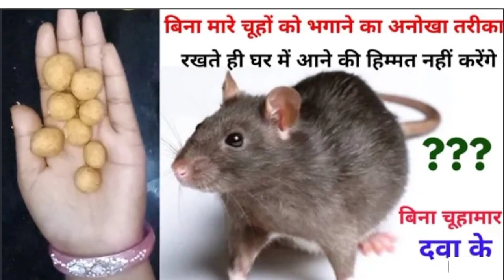चूहों की समस्या से हमेशा के लिए राहत, चूहा आपके घरों से तुरंत भाग जाएंगे, दोबारा कभी नहीं वापस आएंगे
how to get rid of rats
rat trap
# mouse trap
# how to use mouse trap
rats, mouse
# tips
Chohon se Mukamal Nijat
# चूहा भगाने के उपाय
# How to Get Rid of Mice
chuhe baghane ke tarike
How to Kill Mice
how to get rid of mice naturall
natural ways to get rid of mice
# Get Rid of Mice Quickly
चूहा भगाने का सरल एवं सही उपाय
चूहा मारने की अचूक दवा
चूहा दवा खाएं अंदर भागे बाहर मरे बाहर
एक भी चूहा घर के अंदर नजर नहीं आएंगे
चूहा मारने की महा शक्तिशाली दवा तरीका एवं उपाय

दोस्तों नमस्कार मैं आपका अपने यूट्यूब चैनल
उपचार संगम में हार्दिक स्वागत करता हूं
इस चैनल के अंतर्गत मैं आपको औषधियों  के बारे में संपूर्ण जानकारी उपलब्ध कराता हूं lऔर अगर आपको यह जानकारी पसंद आ रही हो तो आप मेरे चैनल को सब्सक्राइब करें और बेल आइकन को प्रेस करें लाइक और शेयर करें ।
और किसी भी  आयुर्वेदिक medicine जड़ी बूटी औषधि उपचार सिरप की जानकारी अंग्रेजी दवा की जानकारी के बारे में अगर आपको जानकारी चाहिए तो आप नीचे कमेंट बॉक्स में कमेंट करना ना भूलें ।